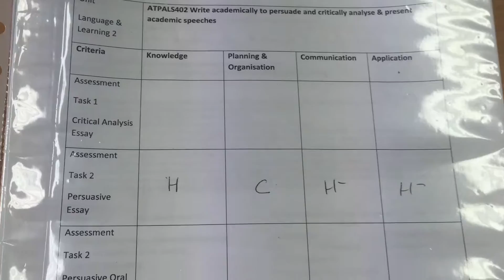Today was a much better day!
// Hi all, thank you so much for all the support. As always daily vids except the weekends :) (which is 1 video) love you long time. \\